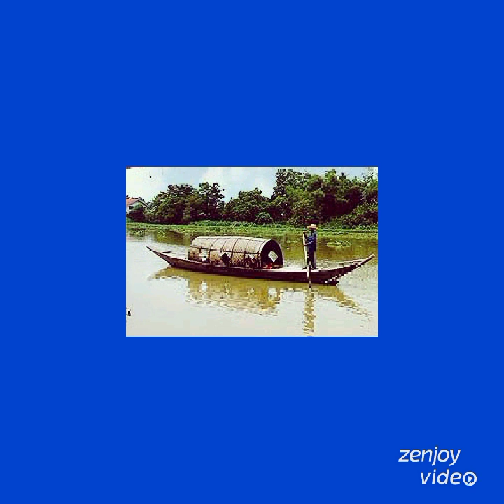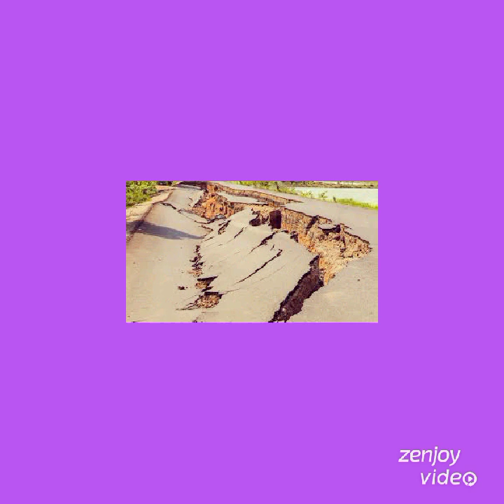Animated Alphabet (Part One)